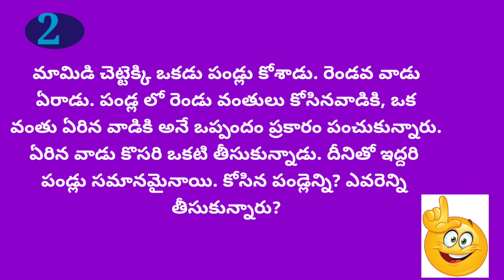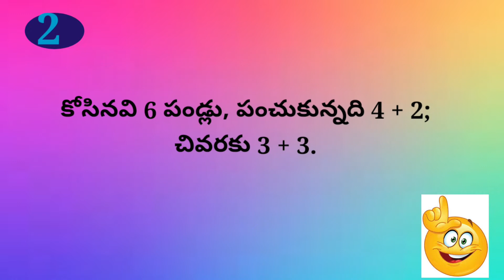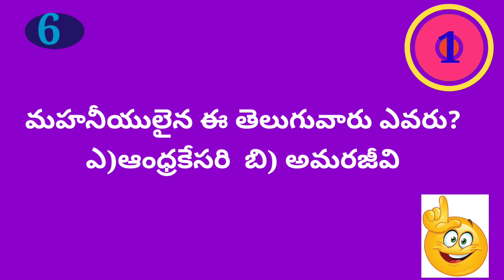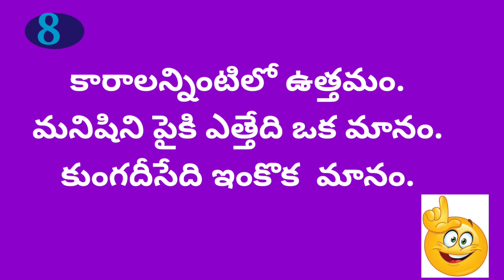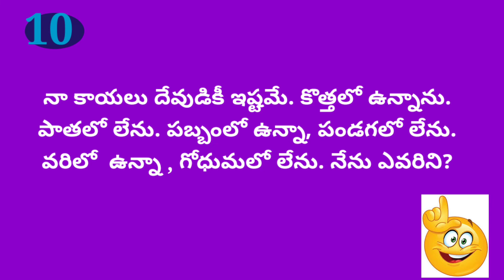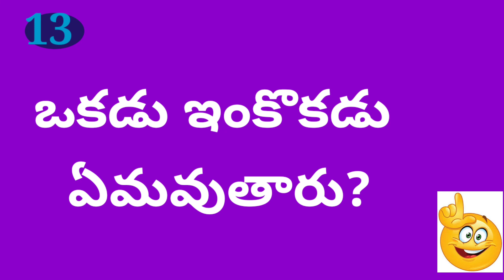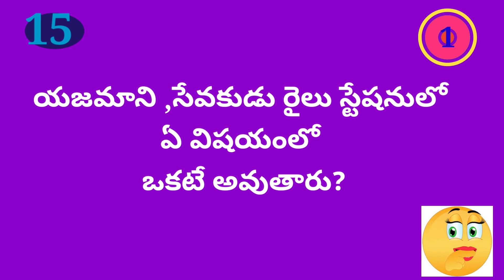Podupu kathalu part-11| Chilipi prashnalu | Telugu Funny Riddles |చిలిపి ప్రశ్నలు | పొడుపు ప్రశ్నలు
9వ పాఠం
Podupu kathalu
Telugu Riddles
Chilipi prasnalu
Telugu Learning zone

interesting questions, matala garadi,funny Riddles , funny questions, Telugu Language Riddles, Funny podupu prashnalu,Telugu Vanam,Telugu Baata,podupu prashnal
u with answers, chilipi prashnalu with pictures, podupu padyalu, Telugu podupu kathalu part-9, Telugu Language Riddles, Telugu funny Riddles, Latest podupu kathalu ,sarada prashnalu ,sarada padyalu